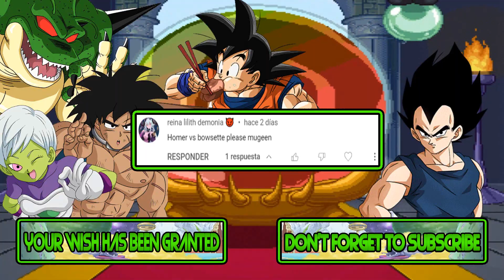M.U.G.E.N Battles | Homer Simpson vs Bowssette | The Simpsons vs Super Mario Bros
Mugen Battles Homer Simpson vs Bowssette The Simpsons vs Super Mario Bros

Video Requested by reina lilith demonia 😈

► Downloads ◄

► Songs ◄

♪ The Simpsons Arcade Game - Mr. Burns 2 ♪